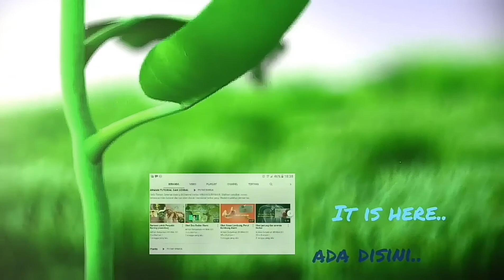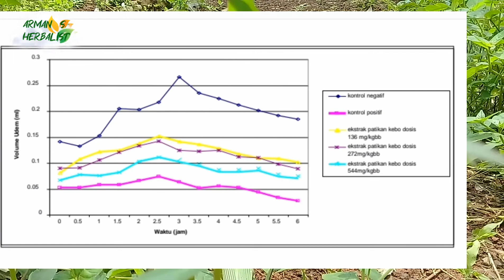Kandungan dan manfaat patikan kebo , kudis, kurap ,bahkan bisul hilang dengan ini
Patikan kebo dikenal sebagai gulma dan juga termasuk tumbuhan toga. Hati-hati saat menkonsumsi tanaman ini karna harus dimasak  dulu. Penggunaan segar hanya diperbolehkan dijadikan obat luar .